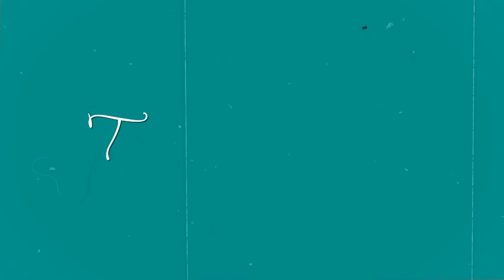Happy Mail Unboxing from My Friend, Colleen | July 2022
** NEW ** TOGETHER WE SEW QUILTING RETREATS **
Stephanie and I are beginning a new journey together.  We're traveling around the country hosting quilting retreats that will delight and inspire you.  Some retreats will feature teacher-led projects and some will encourage you to complete those WIPs.  Go to our website to check what we've planned for you so far.

Sign up for my blog and get a free quilt block!

QUILTY STUFF IN MY CRAFT ROOM!
  ❤︎  Rowenta DA1560 Travel-Ready 1000-Watt Compact Steam Iron
  ❤︎  Logitech for Creators StreamCam Premium Webcam
  ❤︎  US Art Supply 36" x 48" PINK/BLUE Professional Self Healing 5-Ply Cutting Mat
  ❤︎  KC GLOBAL (25"x19") Professional Grade Self-Healing Cutting Mat (Purple)
  ❤︎  Reliable 1500FR Octagonal Knife Cloth Cutting Machine
  ❤︎  Reliable 1000FR Hand-Held Fabric Cutting Machine
  ❤︎  Xsorter Chair Socks 24-Pack, Brown Furniture Socks, Chair Leg Protectors with Cute Bear
  ❤︎  Studio Designs Sew Ready Mobile Height Adjustable Hobby and Craft Cutting Table
  ❤︎  Daylight Wafer 2 Lightbox
  ❤︎  Q-Snap Needlework 6x6 Frame 6"x6"
  ❤︎  GSKAIWEN 18 inch 65W LED Ring Light
  ❤︎  Xenvo SquidGrip Flexible Cell Phone Tripod
  ❤︎  Sulky Stick N Stitch stabilizer
  ❤︎  PILOT FriXion Clicker Erasable, Refillable & Retractable Gel Ink Pens
  ❤︎  Brightech LightView Pro Flex 2 in 1 Magnifying Desk Lamp
  ❤︎  MACTREM M-PT55-Bk PT55 Travel Camera Tripod
  ❤︎  Amazon Basics Portable Foldable Photo Studio Box with LED Light - 25 x 30 x 25 Inches
  ❤︎  DaVoice Tripod Phone Mount 1/4" Screw Adapter

Address ❤︎ Yvette Niesel
                554 Boston Post Road #137